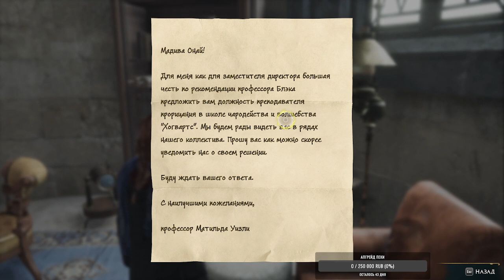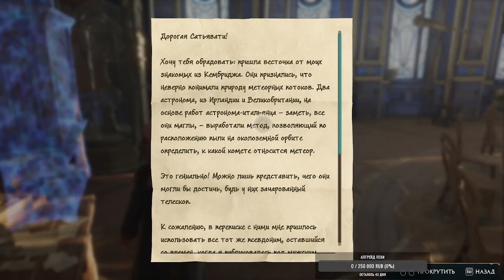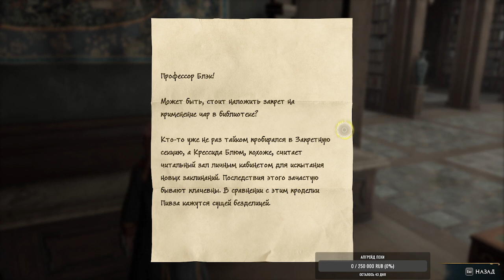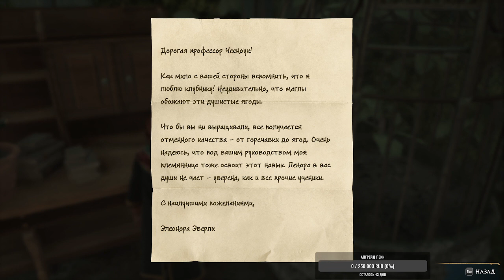Исследуем дальше и гладим котиков | !donate !тихий